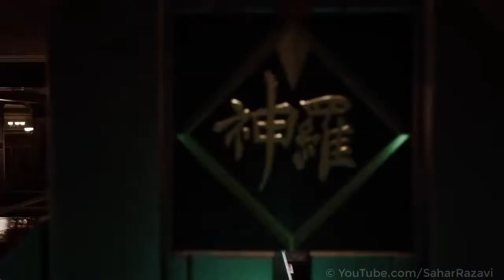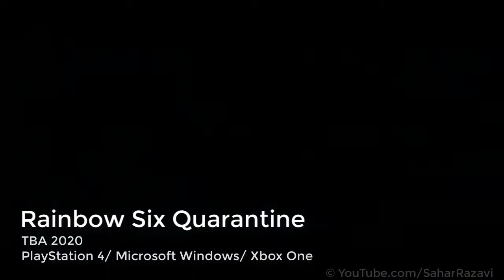Most Breathtaking Games Of 2020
1- Cyberpunk 2077
2- Final Fantasy VII Remake
3- The Last of Us Part II
4- Tom Clancy's Rainbow Six Quarantine
5- Halo Infinite
6- Beyond Good and Evil 2
7- Watch Dogs 3
8- No More Heros
9- Dying Light 2